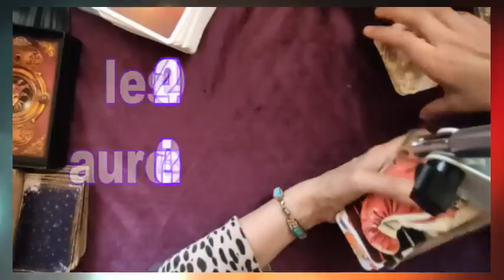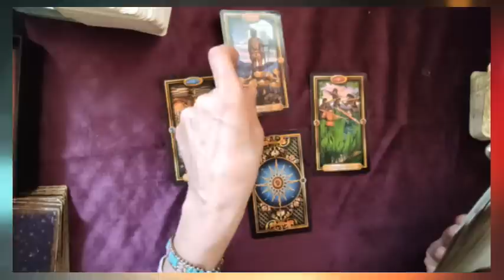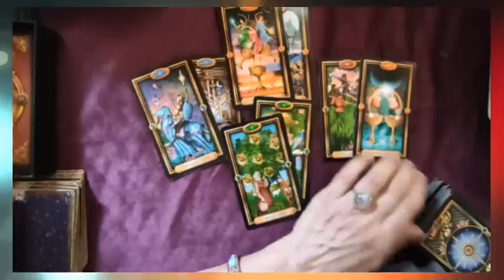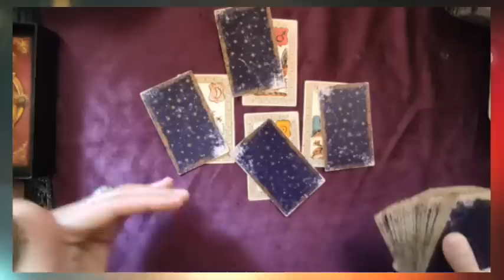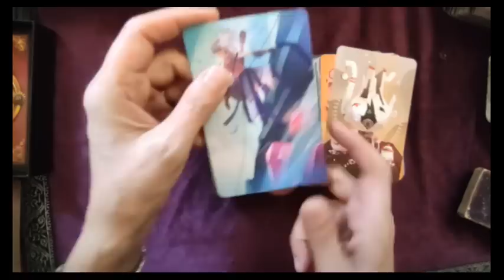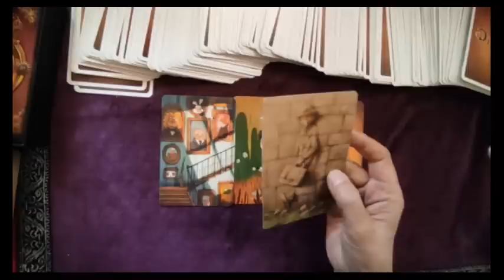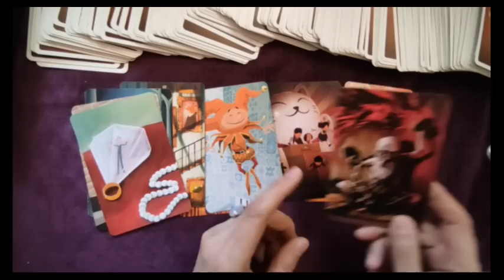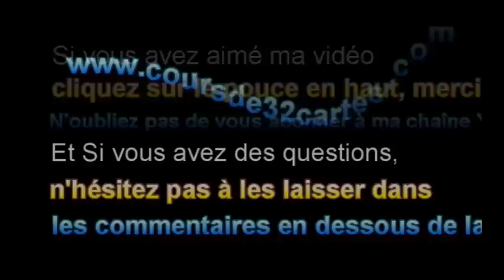⚡tirage éclair #53 les JO auront ils lieu en 2024?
► Apprendre la cartomancie, c´est facile!
► Playlist  ♋ Astrologie védique et uranienne

@Madi Jasper